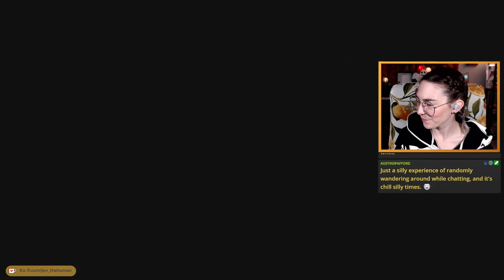Metroid Dread - First Playthrough (Day 7, All Item Hunting)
Day 7 of my Metroid Dread playthrough. We spend a very chill episode hunting for items & clearing squares on the map. ✌ Please no spoilers for future episodes, & be kind in the comments.
My next Dread stream is Friday, November 5th at 4:30pm ET on my Twitch channel!